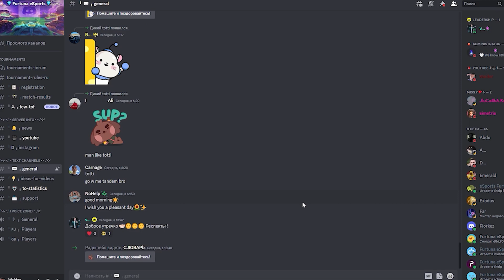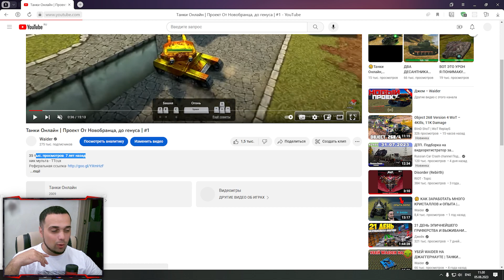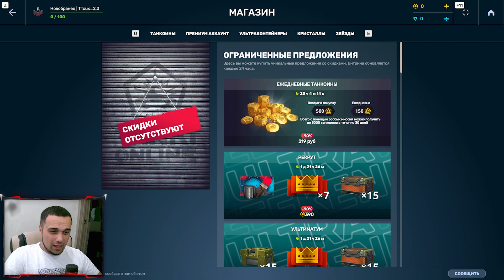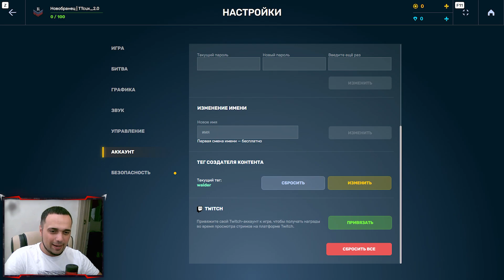😍 СПУСТЯ 7 ЛЕТ от НОВОБРАНЦА до ЛЕГЕНДЫ | ТАНКИ ОНЛАЙН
Играю в игру Танки Онлайн. Сегодня я снял видео 😍 СПУСТЯ 7 ЛЕТ от НОВОБРАНЦА до ЛЕГЕНДЫ | ТАНКИ ОНЛАЙН

Мои аккаунты в Танках Онлайн:
Основа - VVaider